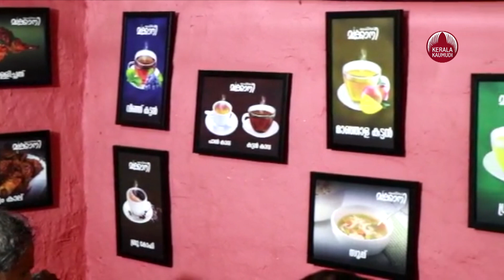പുന്നാര കട്ടന്‍ മുതല്‍ മഞ്ഞാള കട്ടന്‍ വരെ.. ഇത് വേറെ ലെവല്‍ | Black Tea | Kozhikode | Kerala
കട്ടൻ ചായകൾ ഏവർക്കും ഒരു വികാരമാണ്, പ്രത്യേകിച്ചു ഞമ്മടെ കോഴിക്കോട്ട്കാർക്ക്. വയറു നിറച്ചു ബിരിയാണി കഴിച്ച് അതിനുമേലെ ഒരു ചൂട് സുലൈമാനി കുടിക്കുന്ന ഒരു സുഗം അത് വേറെ തന്നെയാ...